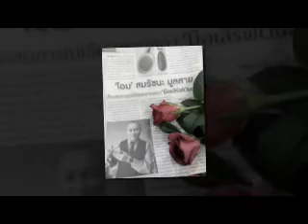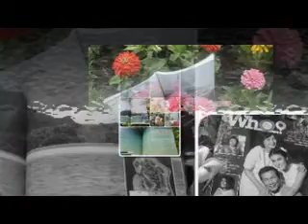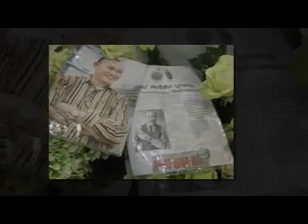สมรัชนะ (พี่โอม ) @ " รวมภาพสวยๆ ณ .ต่างแดน ประกอบเพลง หน้าใส ใส"